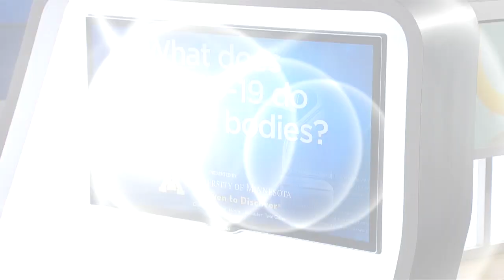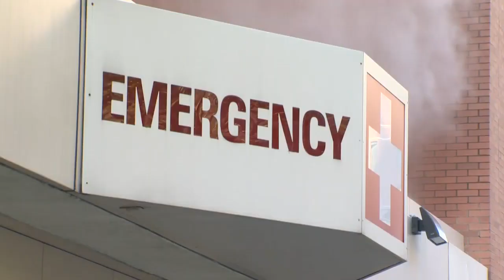Good Question: What Does COVID-19 Do To Our Bodies?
Heather Brown spoke with a HealthPartners physical to answer this Good Question (2:37).